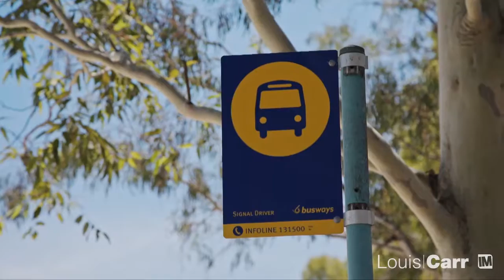2 Guernsey Way - Louis Carr - Beaumont Hills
Stanhope Gardens-2 Guernsey Way